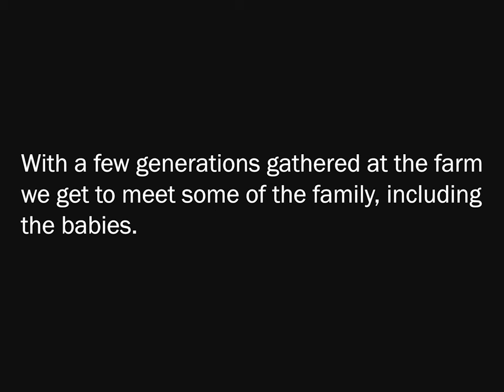Found Footage | The Family Reunion (To Dad From Bob [2 of 6])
In our second 8mm visit, we get to see a bit more of the family. Different generations gathered together for what seems like a reunion of sorts down on the farm. To begin with we see the younger generations, including the babies, hanging out and goofing around.  After the cows are brought back in, the later generations come out for some pictures and sitting around telling stories.

Our film-maker still shows their affinity towards passing airplanes, as well as capturing those quiet moments with the baby.